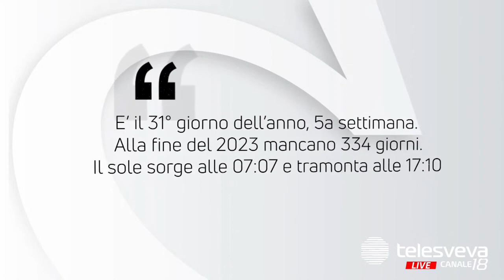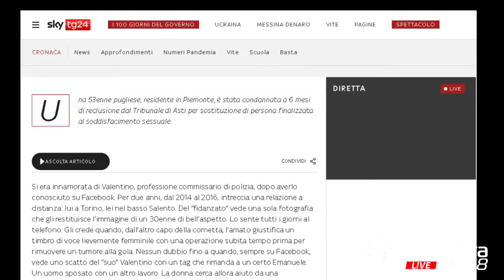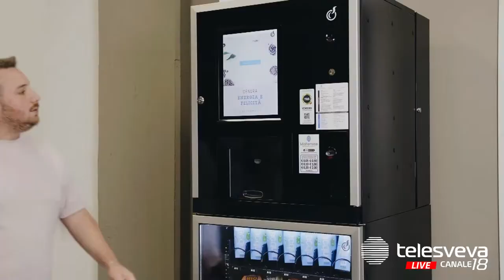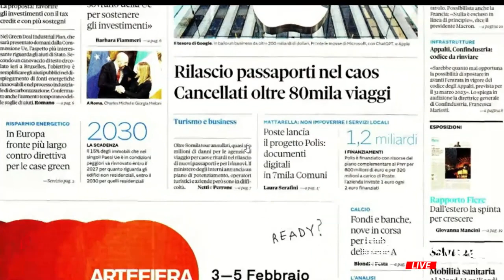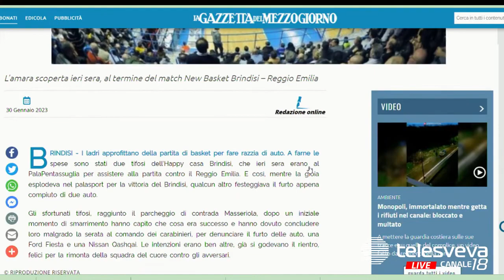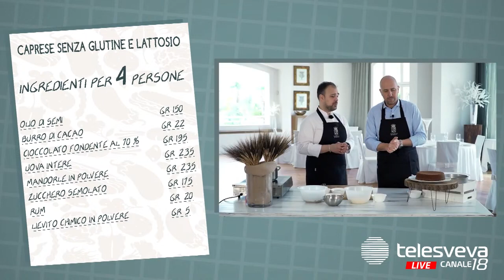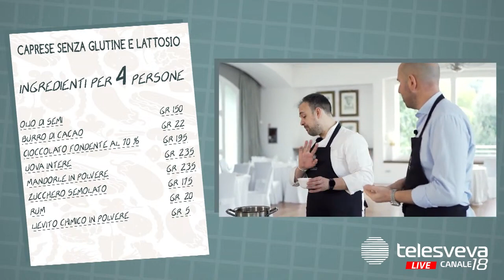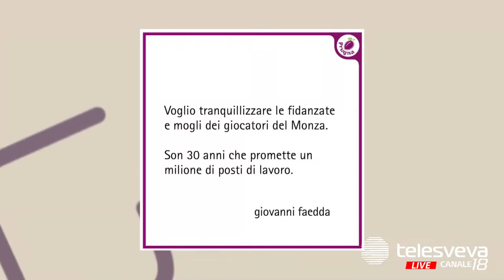CAFFELLATTE S3 PT 69 Ospite in studio MARA SCATIGNO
CAFFELLATTE S3 PT 69
Conduce Francesco Donato con Stefano Massaro. Ospite in studio Mara Scatigno.
In Collegamento:Giuseppe Mastronuzzi
Per la rubrica "Fornelli d'autore" Cosimo Maddalena